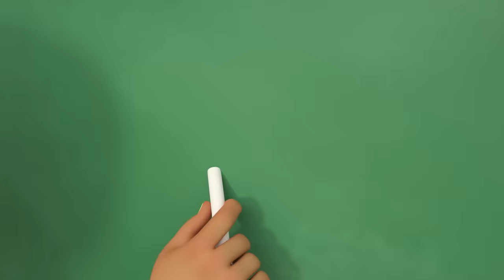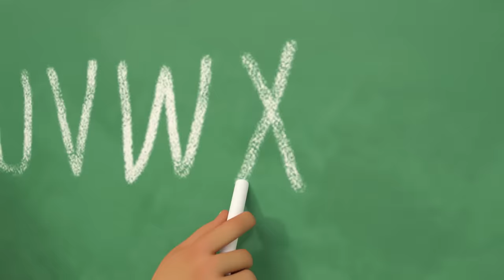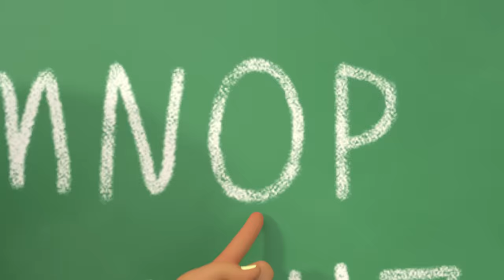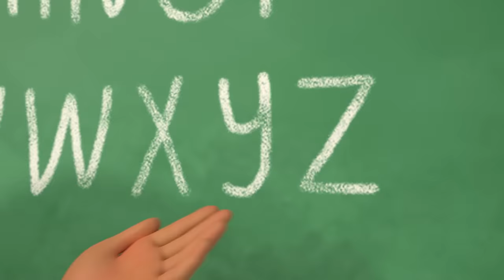Wheels on the Bus (School Edition) + More Classic Kids Songs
JJ and his friends are taking a ride on the bus!
Sing and dance along with them on their field trip!